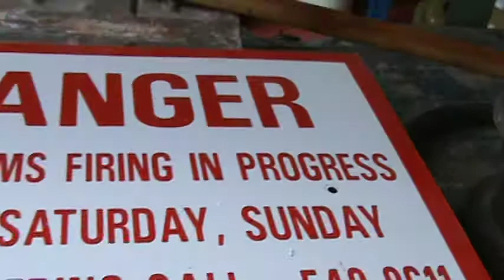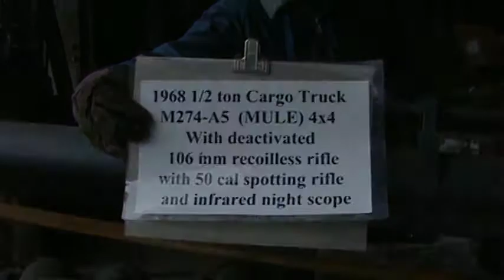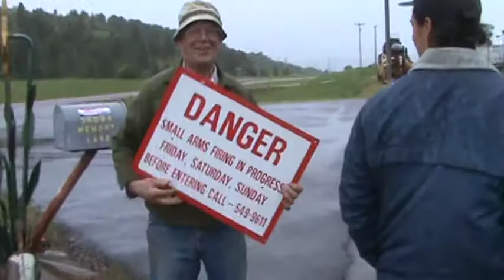Tennis Ball Cannon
Tennis Ball Cannon, Mounted on a 1968 m274-a5 (Mule) with a 106mm recoilless gun modified into a tennis ball cannon, Made at the Miracle of America Museum in Polson, MT